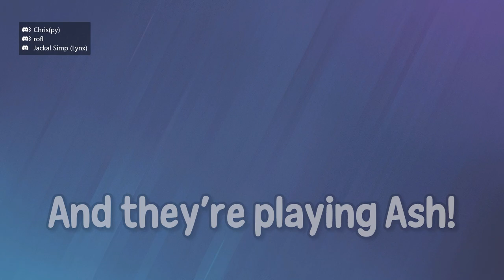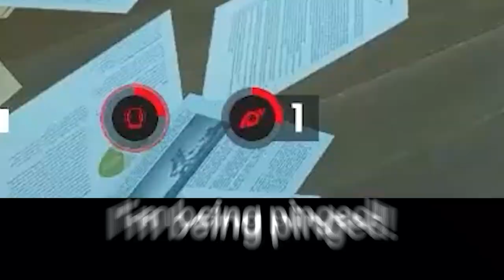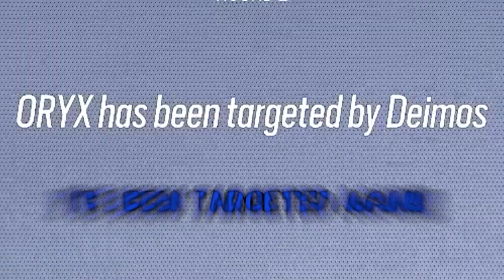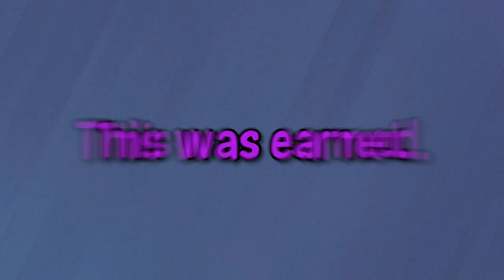Being a MENACE in Rainbow Six Siege...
Rainbow Six Siege has it's fair share of silliness and overall stupidity, but being a menace in this game is quite interesting to say the least...
With Deadly Omen coming to an end, I think we can say that this season has been a success with how it's turned out to be with Year 9, and hopefully these types of moments don't stop!
Enjoy y'all, look out for more great videos next week! :D